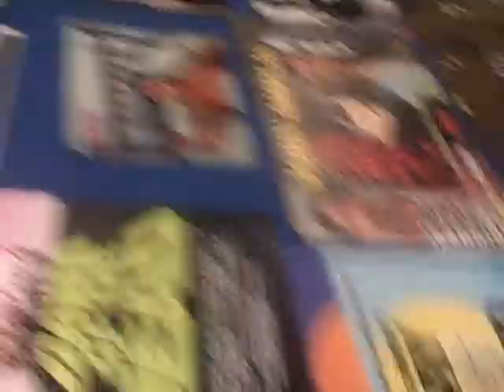Tiffany Apan/Music's & Entertainment's Underworld Interviews John Amplas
We caught up with John Amplas for a short interview at Horror Realm!